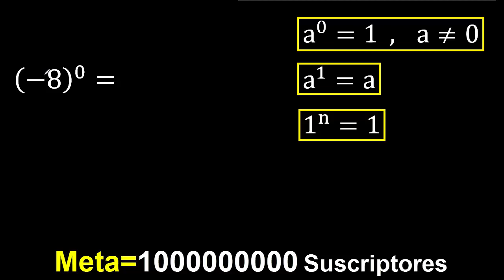(-8)^0 . Menos 8 elevado a la 0 . Numero negativo elevado a la potencia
numero negativo elevado a un exponente positivo con parentesis
numero entero elevado a un exponente natural con parentesis
potencia base negativa